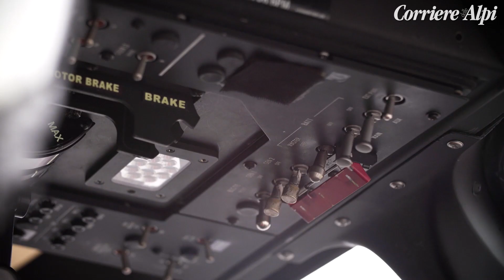"Scegli una montagna coinvolgente ma meno rischiosa", l'appello del Soccorso alpino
Il Corpo Nazionale Soccorso Alpino e Speleologico e il Club alpino italiano puntano a sensibilizzare tutti gli appassionati di sport invernali a una particolare prudenza, quando si frequenta l'ambiente montano.